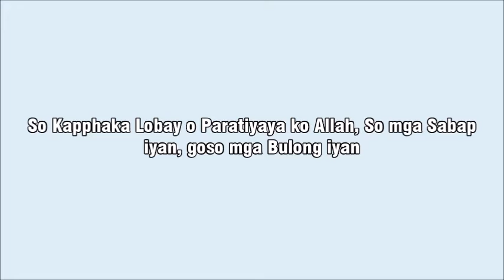Maranao Wasiyat Part 3 By: Shiekh Moh`d. Abdul Cader (Abu Hudaifah) Alawi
So Kapphaka Lobay o Paratiyaya ko Allah, So mga Sabap iyan, goso mga Bulong iyan

DXAD RADIO RANAO